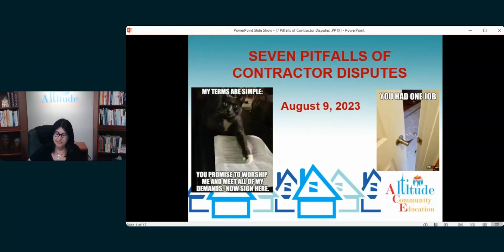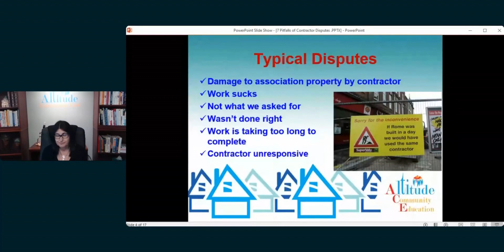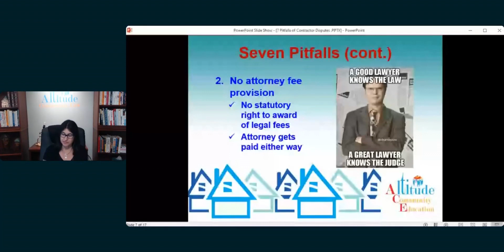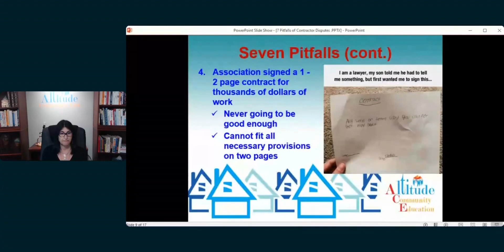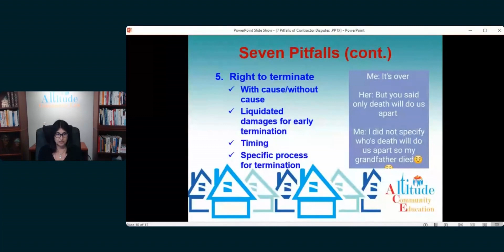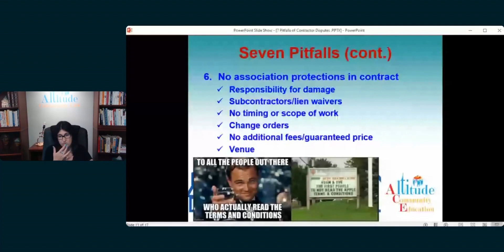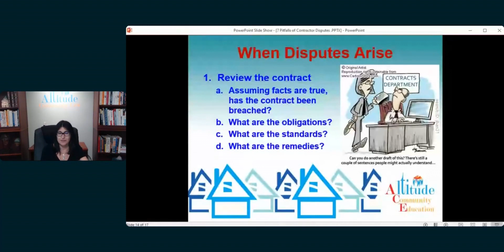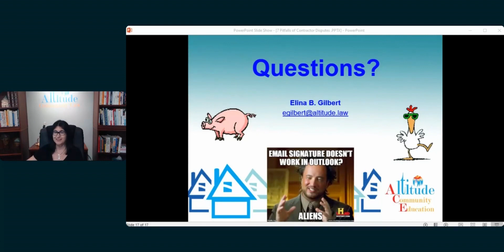7 Pitfalls of Contractor Disputes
It is almost inevitable that at one time or another, your community will be dissatisfied with a contractor’s performance or otherwise have a difference of opinion with a retained contractor.  And it’s when these disputes arise, that boards realize they may not have adequate protections in the contract to assist them with resolution.  Join us for this webinar where will discuss the seven biggest mistakes associations make with respect to contractor disputes and contract negotiation in general.